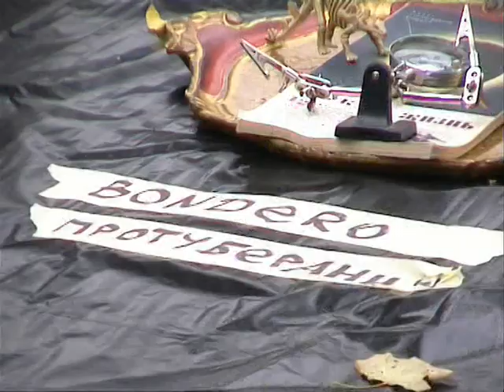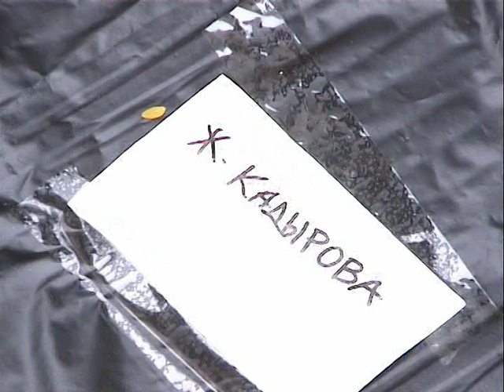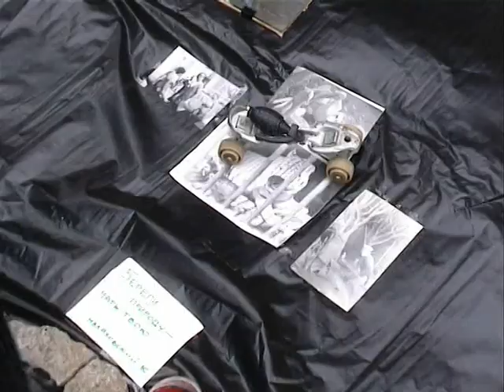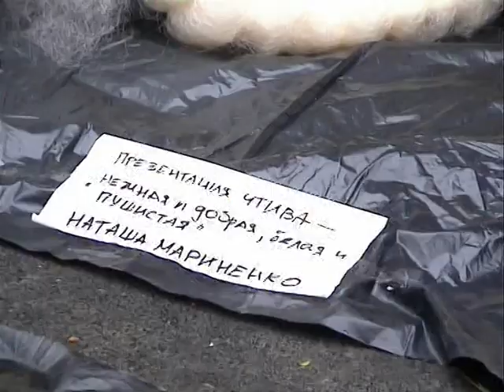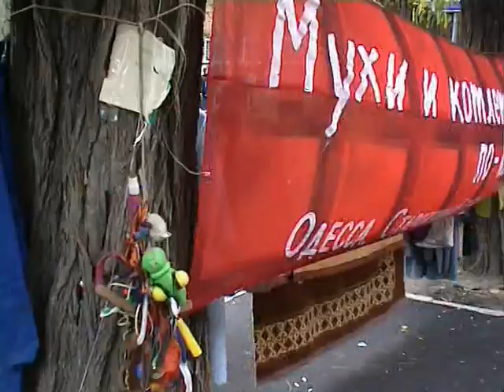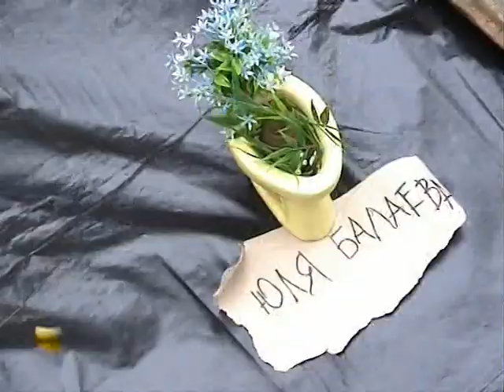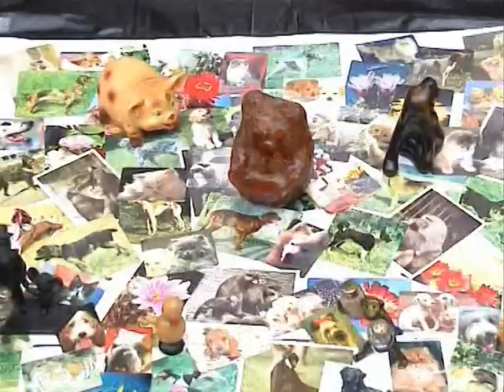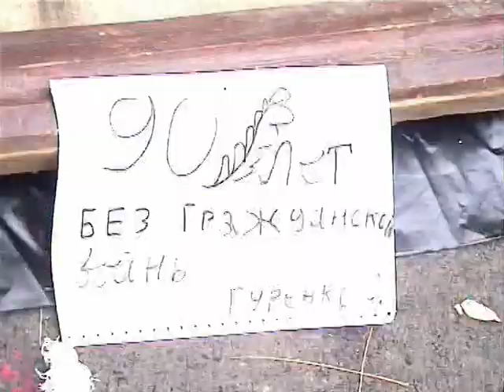Мухи и котлеты по-киевски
"Акционизм на Староконном рынке",  фильм Игоря Гусева, Одесса, 2007 год